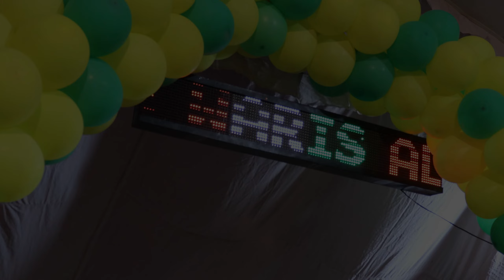सरकार सय्यद मौला रहमत अली शाह रज़ि० का सालाना 13वां उर्स पाक | सरकार सय्यद मौला सेराज अली शाह